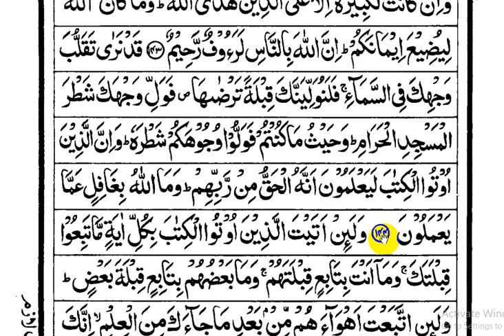learning quran in online part-222 | অনলাইনে কুরআন শিক্ষা পর্ব - ২২২ (সূরা বাকারা আয়াতঃ ১৪৪)